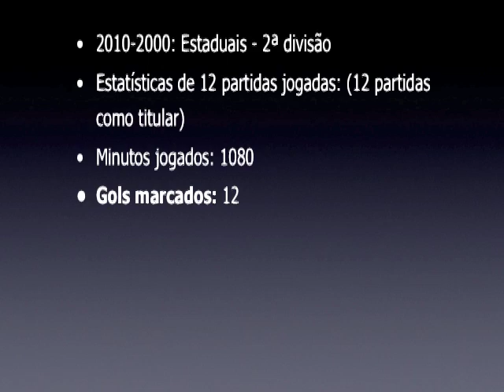Jonatas Belusso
O site do profissional de futebol - Videos de jogadores, curriculum de jogadores, treinadores , representação de jogadores de futebol